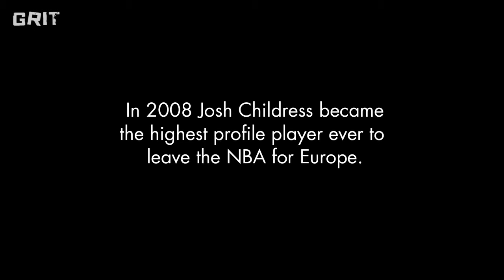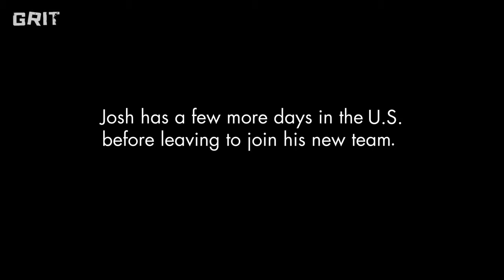Leaving The NBA For $20 Million [Josh Childress | Documentary]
Following "the norm" has never been something Josh Childress was willing to do. From choosing to attend Stanford University to deciding to leave the NBA (Atlanta Hawks, Phoenix Suns, Brooklyn Nets, New Orleans Pelicans) to play overseas, Josh has made it a point to be himself and live by his own rules. Yet, no one really knows why this basketball player known for his curly-afro and potential would decide to pass on an opportunity that so many young guys hope to get. But then again, he isn't worried what other people think.